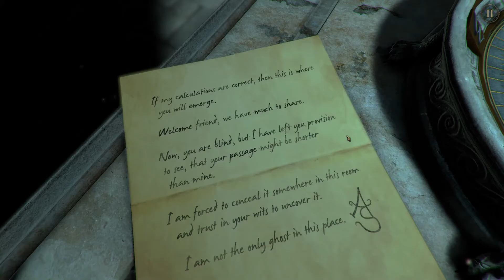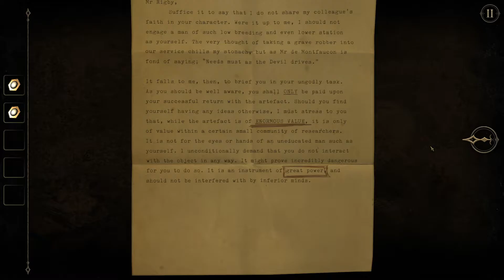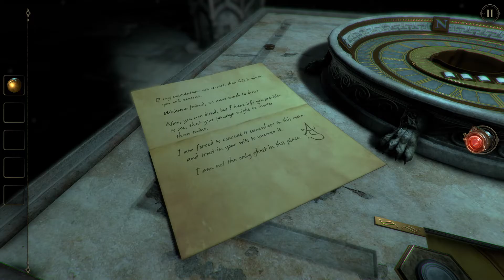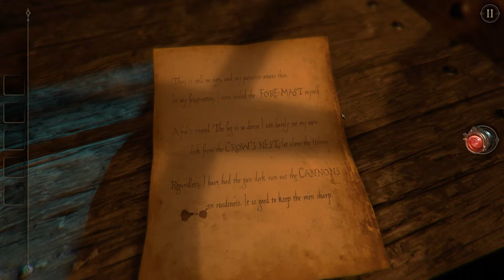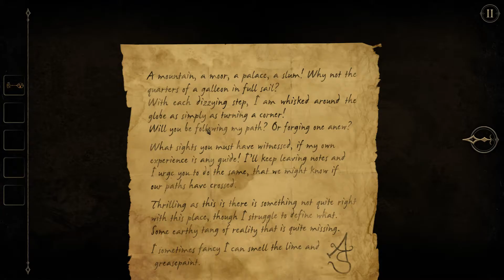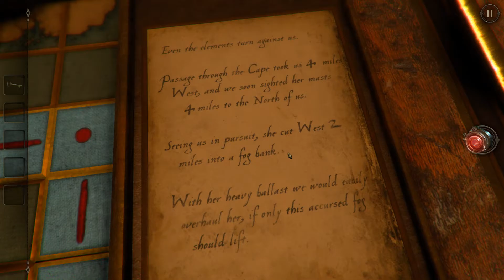PLAUSIBLE IMPOSSIBILITY | The Room 2 #1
The beauty of these puzzle games to me is in the geometry of the set pieces.  They way they create the contraptions that have no physical right to exist appear normal is truly amazing to me.